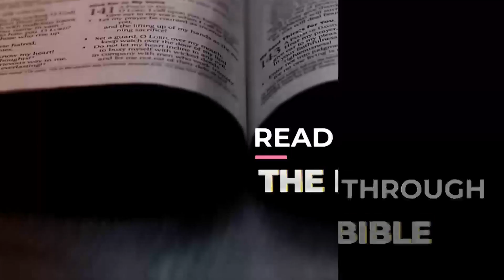KINGDOM ADDICTION [ Psalms 72-77 ] DAY #179